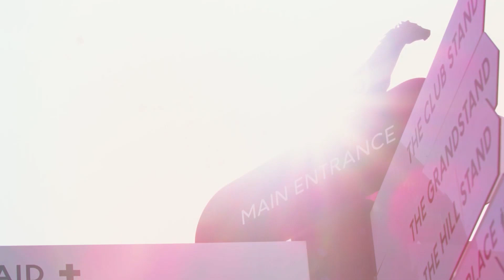PlaceMakers Plus Melbourne Cup 2024 Experience